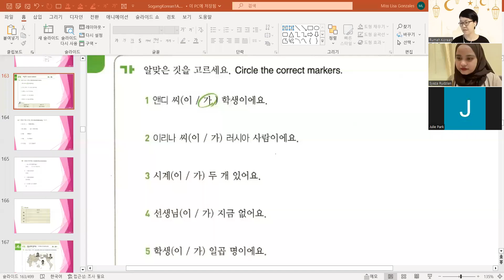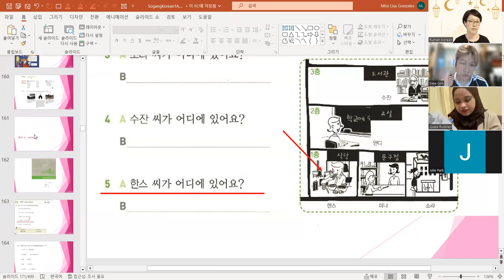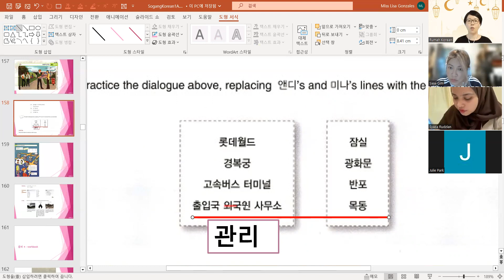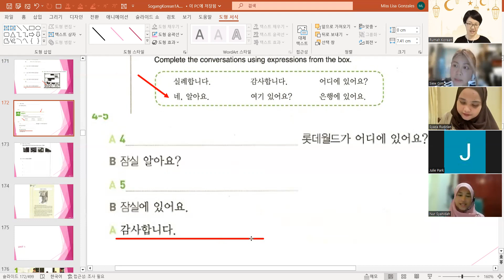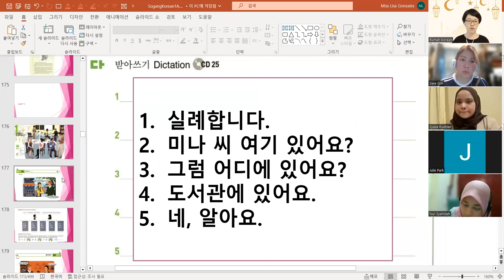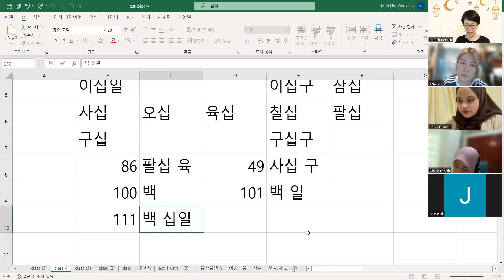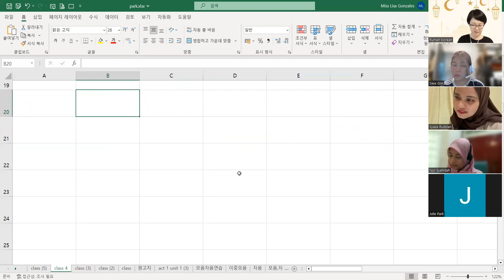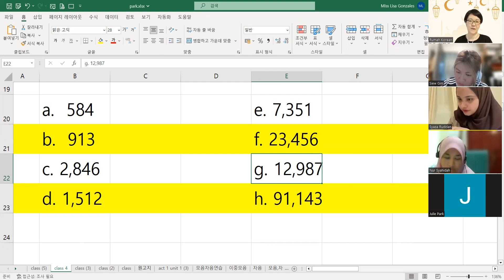⛳ Beginner 1A (준비 4) 토요일 130 230429